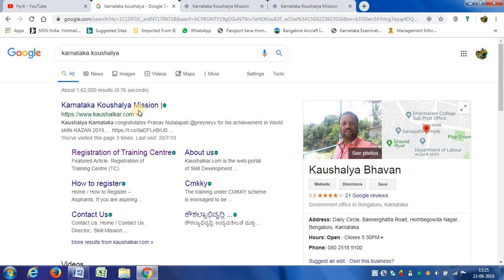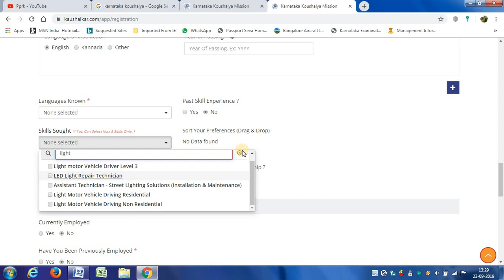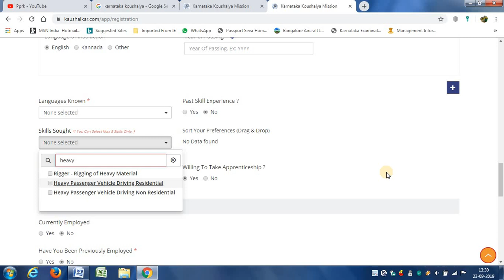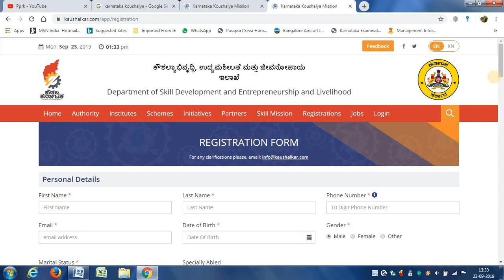ಗುಡ್ ನ್ಯೂಸ್ : FREE ಡ್ರೈವಿಂಗ್ ಲೈಸೆನ್ಸ್ ಪಡೆಯಲು ಸುಲಭ ದಾರಿ ! | FREE Driving Licence Karnataka | Pprk